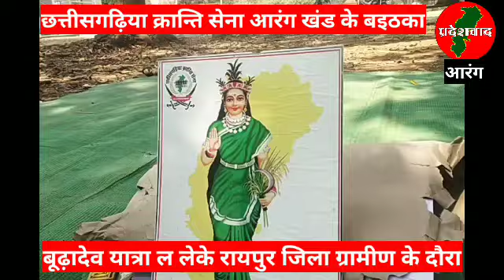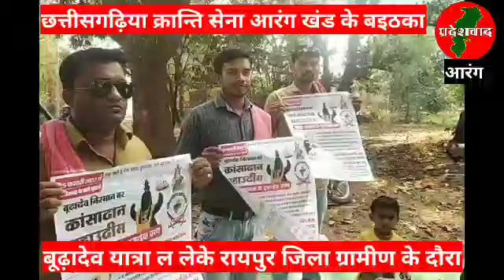आरंग खंड CKS बइठका सम्पन्न, बूढ़ादेव यात्रा के रणनीति म क्रियान्वयन..